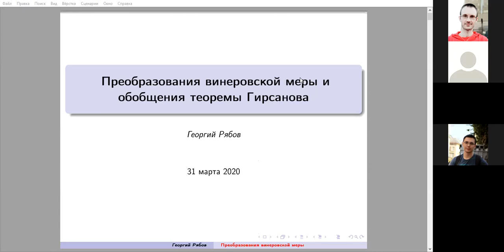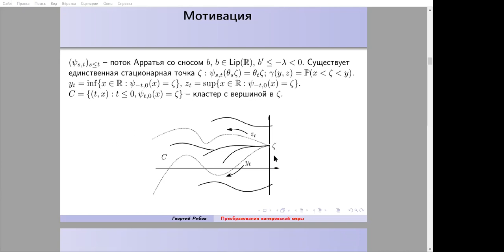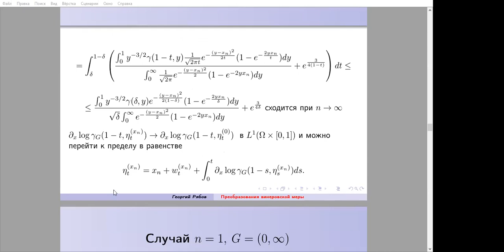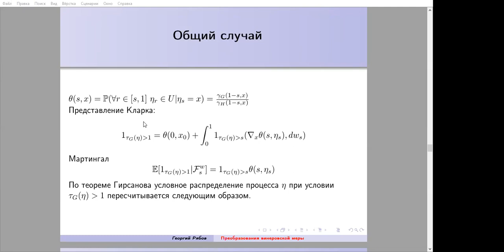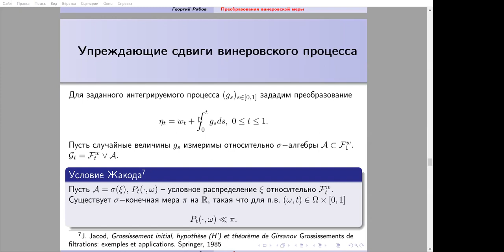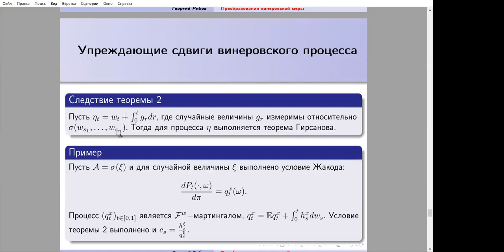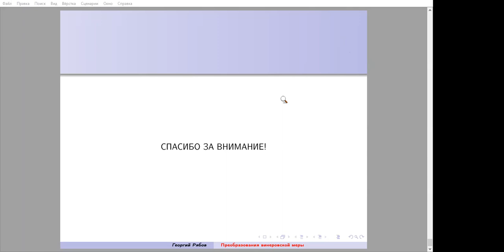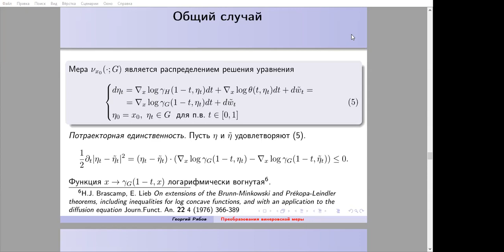Преобразования винеровской меры и обобщения теоремы Гирсанова. Рябов Георгий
Семинар "Исчисление Маллявэна и его приложения", 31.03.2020.
Department Theory of Stochastic processes
Отдел Теории случайных процессов, Институт математики НАН Украины
Journal Theory of Stochastic processes
Журнал Теория Случайных процессов